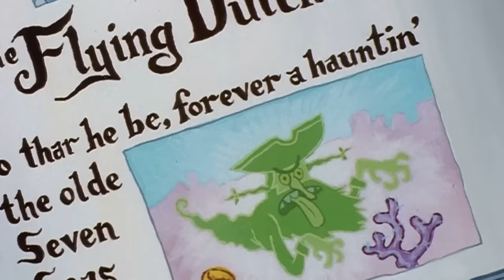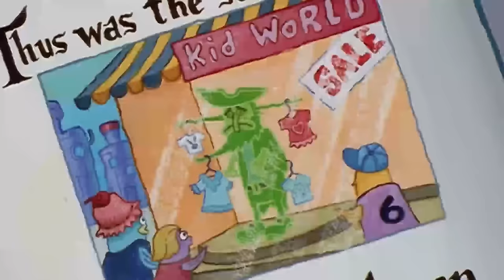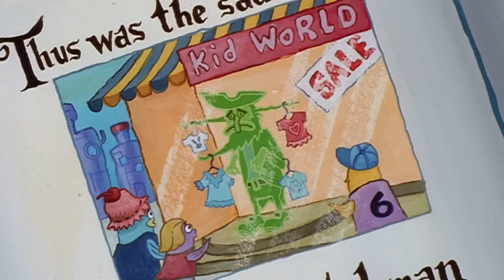Bikini Bottom Mysteries PREMIERE: The Flying Dutchman | Season 2 Episode 1 | SpongeBob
Warning! These Flying Dutchman haunting truths may keep you up at night!